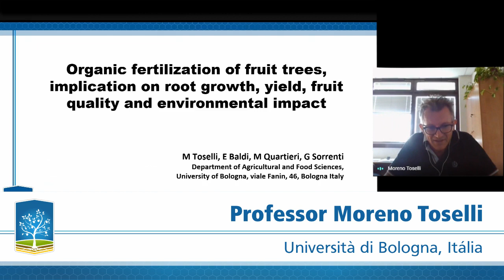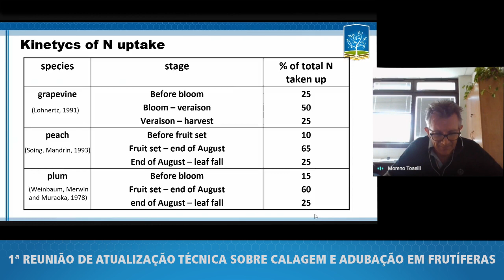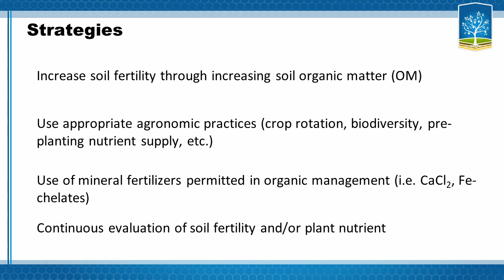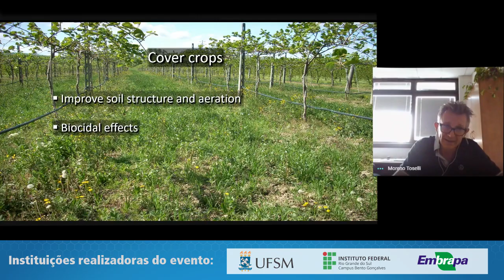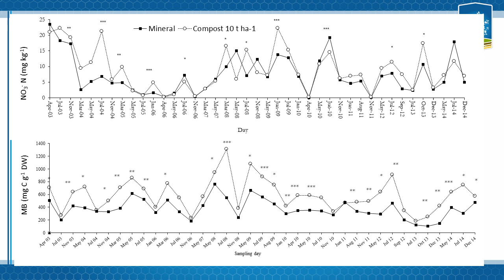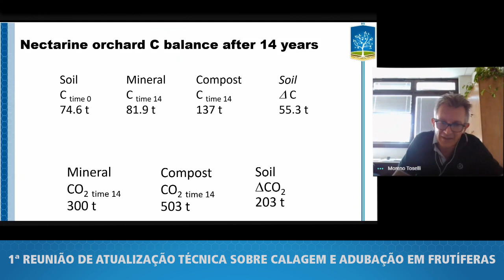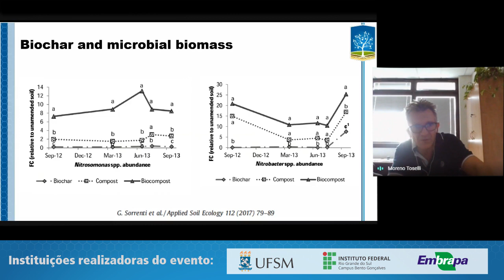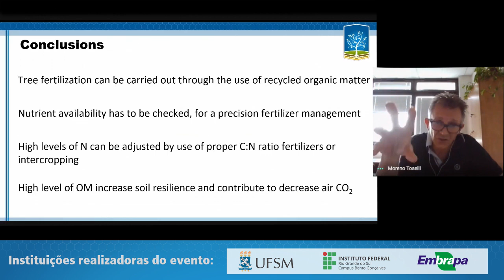Organic fertilization on fruit trees: Root growth, fruit production and quality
- Os links para as palestras serão enviados por e-mail para os participantes
- As palestras são gravadas e os palestrantes nacionais estarão respondendo às perguntas dos participantes no chat do YouTube